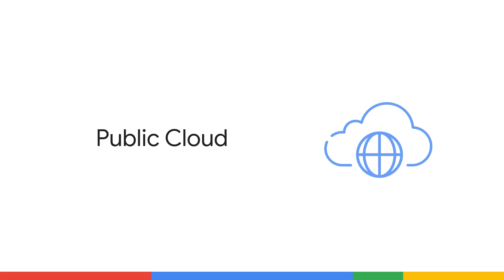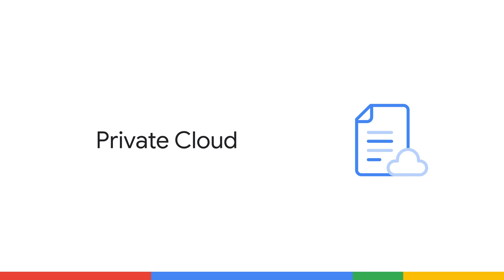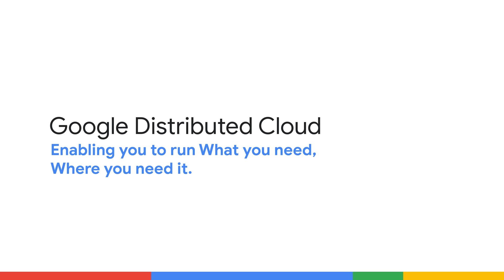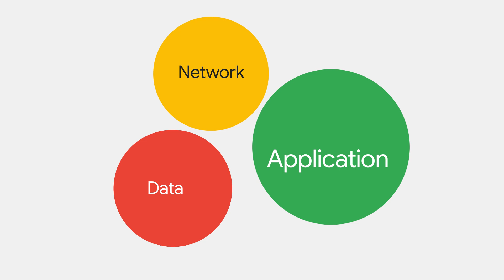An intro to Google Distributed Cloud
For organizations in highly regulated industries, the move to the public cloud isn't always straightforward. This video addresses the challenges of regulatory compliance, network survivability, bandwidth limitations, and real-time processing needs. Discover how Google Distributed Cloud (GDC) offers a solution by providing location-independent services, cloud-like economics, and the ability to modernize at your own pace. Learn how GDC enables you to run what you need, where you need it, with the flexibility and control your organization demands.